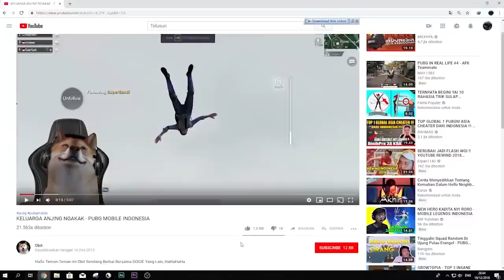KETEMU 4 CHEATER SEKALIGUS ! - PUBG MOBILE INDONESIA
CHEATER SUDAH MENYERANG !!!

Semoga Kalian Terhibur Ya Teman-Teman, di sini obit gak pro player .